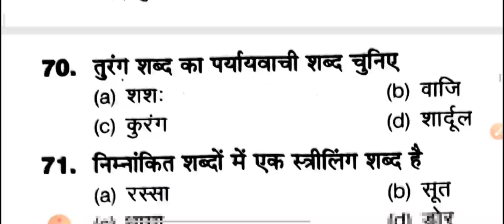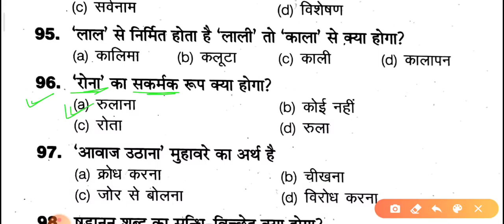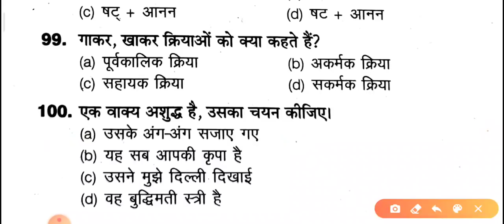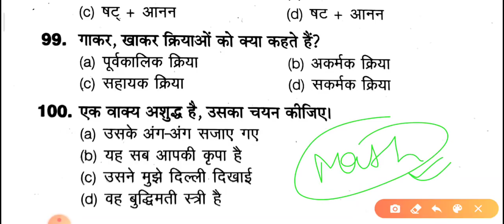Hindi live test for UPBED , LEKHPAL , FORRST GAURD , UPSSSC